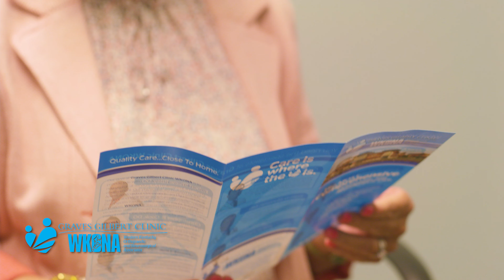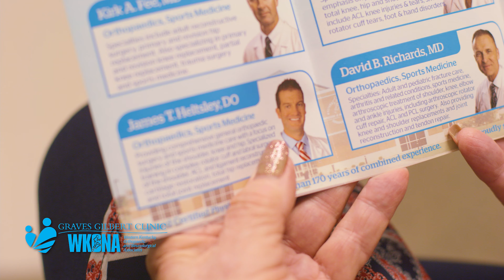GGC WKONA Dr. James Heltsley Testimonial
Watch below to hear two patients discuss their experience at GGC WKONA with Dr. James Heltsley!

Stay up-to-date with GGC by connecting with us on Social Media!